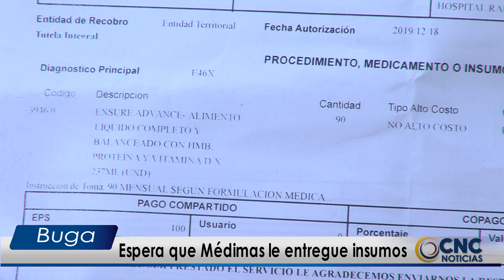Albeiro, en condición de discapacidad, espera ayuda de Médimas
Recorriendo las calles de la ciudad señora y atendiendo el llamado que hacen por redes sociales, encontramos a Albeiro Ríos Ocampo, quien se encuentra en condición de discapacidad, hombre de 51 años de edad, está  esperando que la EPS Medimas, le dé los pañales y el ensure que requiere, para llevar una mejor calidad de vida. William Hurtado Loaiza, con la cámara de David Ossa, estuvieron conociendo su situación.